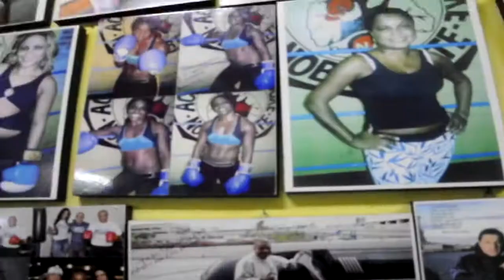Rio Diaries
Follow Roan "Jucao" Carniero on his trip to Brazil for the first UFC event in Brazil.